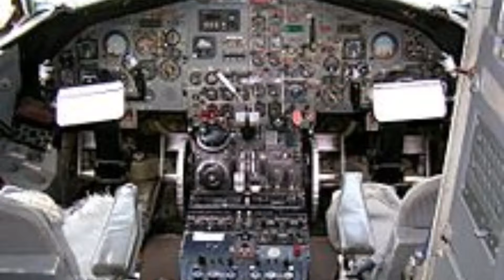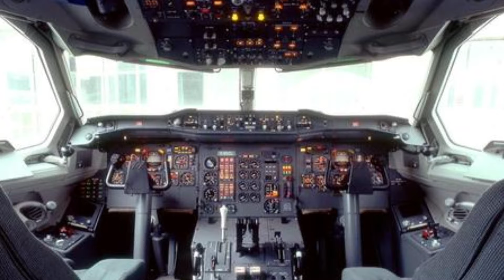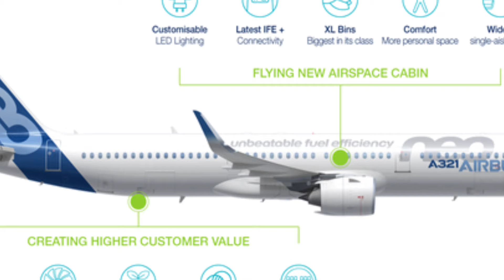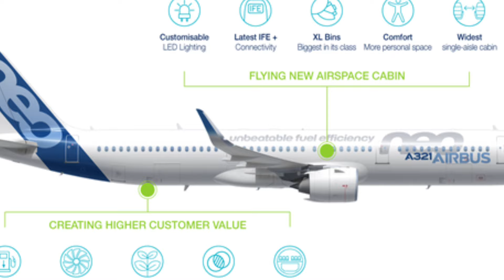Top 10 Most Dangerous Passenger Aircrafts in the World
Join me as we delve into the world of aviation to uncover the top 10 most dangerous passenger aircraft ever to take to the skies. From mechanical failures to pilot errors, these planes have been involved in harrowing incidents that have shaken the world of air travel. In this video, I examine the factors that make these aircraft particularly risky for passengers and explore the stories behind their infamous reputations. Whether it's due to design flaws, outdated technology, or other factors, these planes have earned their place on my list of the most perilous passenger aircraft. Strap in as we take a closer look at the darker side of flying.
Today's shout-out: @AviationLoverIndonesia
If you like my content and if you think that my videos are worth watching then please consider subscribing to this channel, for further updates turn on your post notifications, please like and comment. It will really be appreciated.